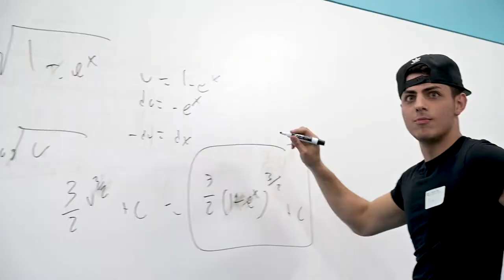Integration Bee Highlights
Highlights from the 17th Annual Richard A. Fritz Integration Bee held in Building G at Moraine Valley Community College in Palos Hills, Ill.